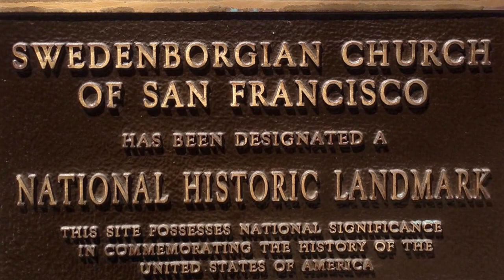In Harmony With Nature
A tour of the Swedenborgian Church in San Francisco, birthplace of the Arts & Crafts movement in the United States.